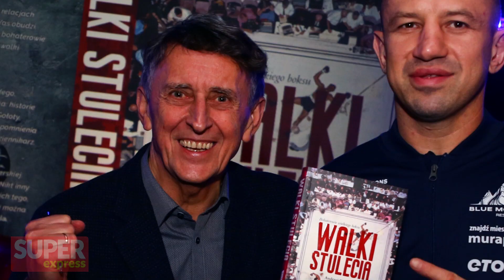UNDERDOG - premiera: KHALIDOV tęskni za MMA, Lubos trenował boks l Andrzej Kostyra